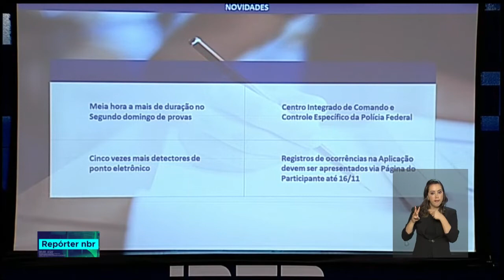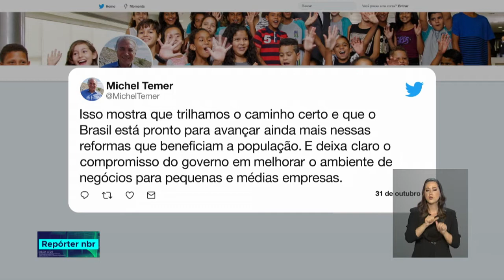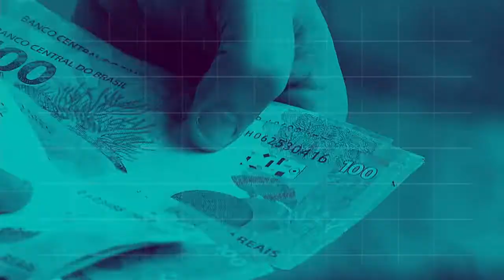REPÓRTER NBR 16h - 31 de outubro de 2018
REPÓRTER NBR 16h- 30.10.18: Queda no número de acidentes graves e mortes nas rodovias federais de janeiro a setembro deste ano. Veja também: Cerca de 500 mil estudantes que têm dívidas com o Fundo de Financiamento Estudantil, o Fies, poderão renegociar o valor que devem.